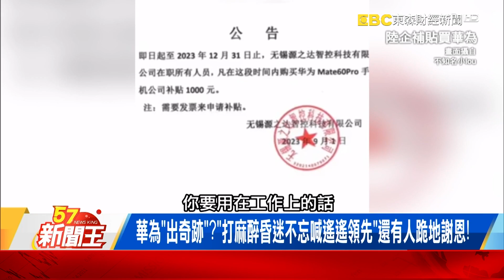華為新機「加價賣」直追i15？愛國粉紅「超瞎華為搖」還不夠？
華為新機「加價賣」直追i15？愛國粉紅「昏迷不忘喊領先」！
愛國粉紅「超瞎華為搖」還不夠？大男人坐地哭鬧討「護國神機」！
「成龍買新機」網起鬨代言？揭「成龍魔咒」代言啥就倒顫慄傳說！